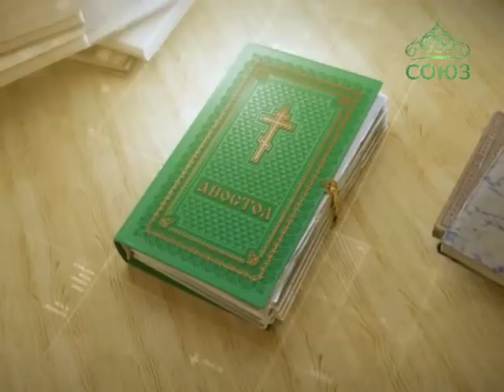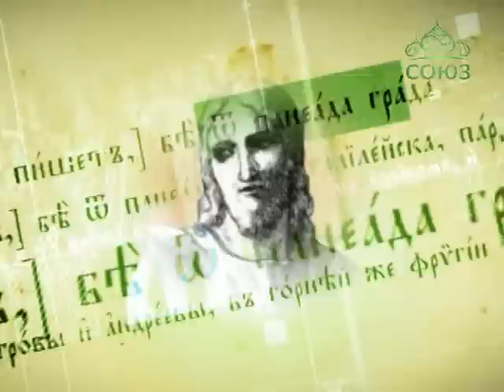Читаем Апостол. 31 августа 2016г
Святой Церковью читается Второе послание к Коринфянам. Глава 3, ст. 4–11.